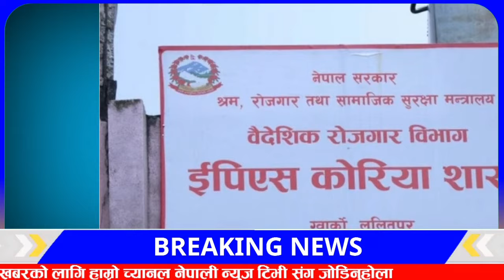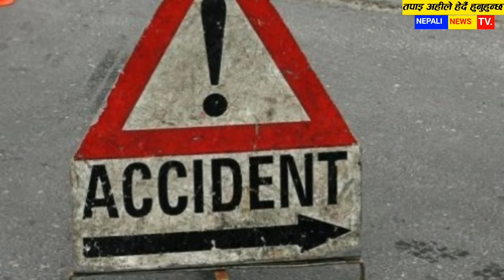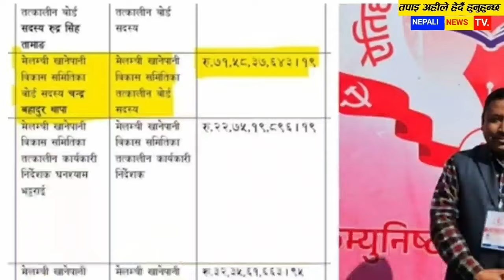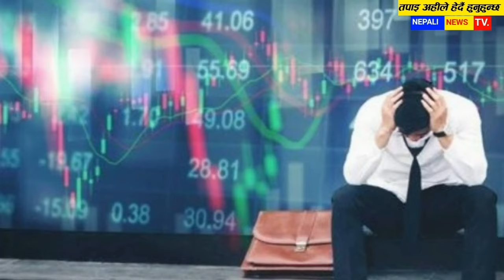Today news 🔴 nepali news | aaja ka mukhya samachar, nepali samachar live | Falgun 7 gate 2080,